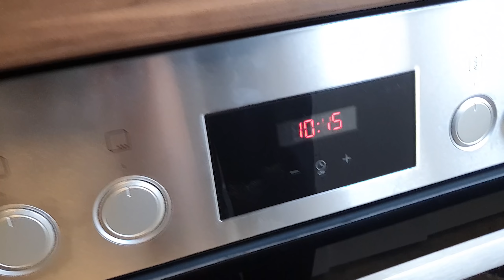❌ÖZEL GÜN BUGÜN❌BEN UYURKEN#EŞİM KAHVALTIYI HAZIRLADI❌KAÇ ÇEŞİT HAZIRLADI❌ALLAH BEREKET VERSİN❌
Bekliyorum